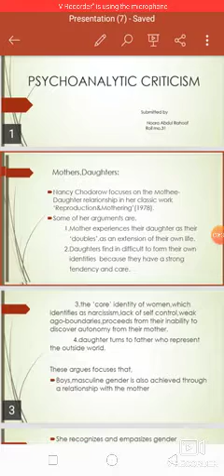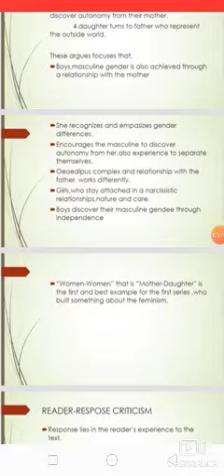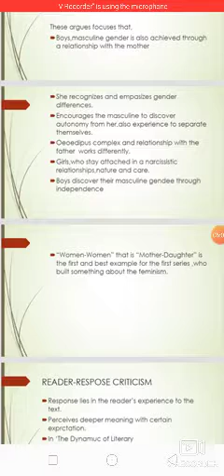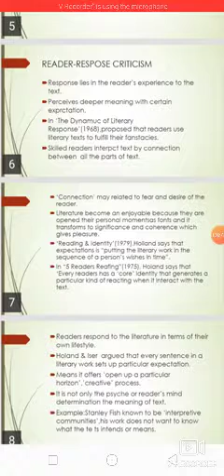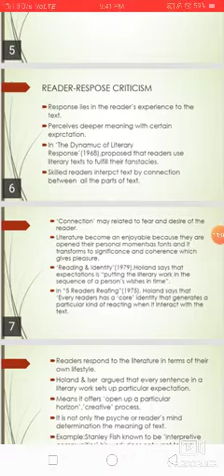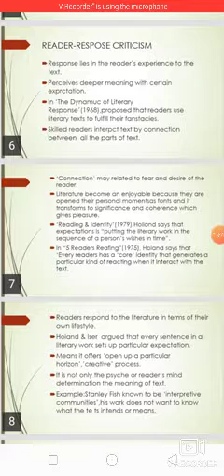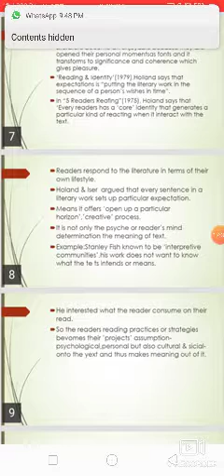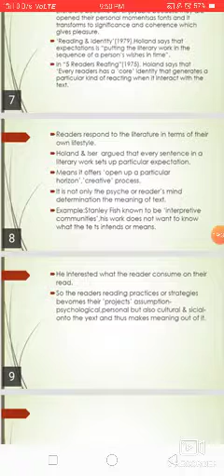Psychoanalytic Criticism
Fifth Semester BA English
Literary Theory
Voice Over: Noora Abdul Rahoof